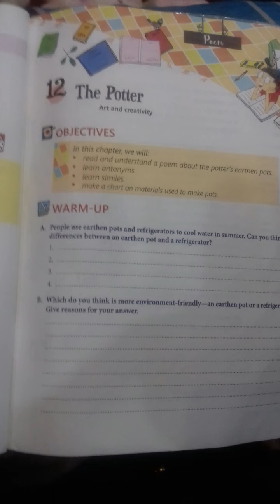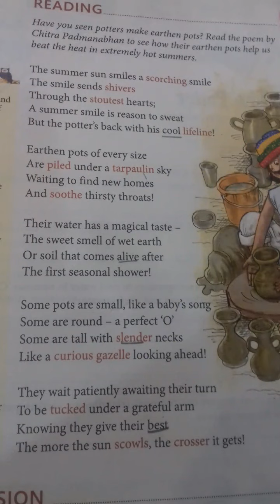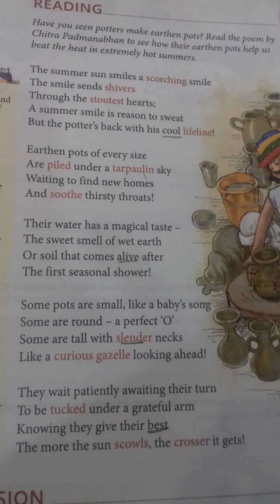CLASS - IV, ENGLISH LITERATURE CH-12 " THE POTTER (ART & CREATIVITY) " BY BINITA GUPTA